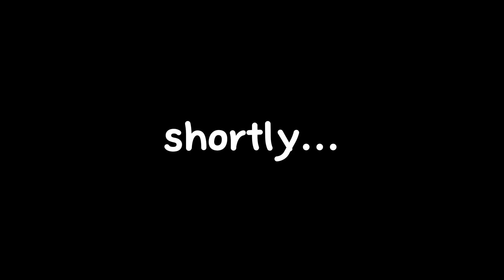(TRAILER ) All woman wants brown cameraman part 1 - just a trailer ⚠️